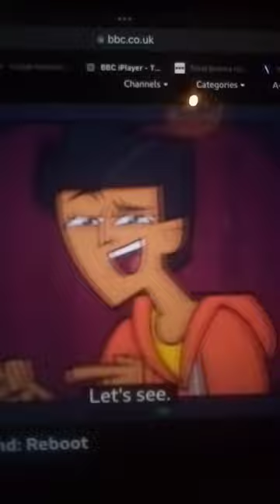This video is for Blue Zoo Productions Ltd.